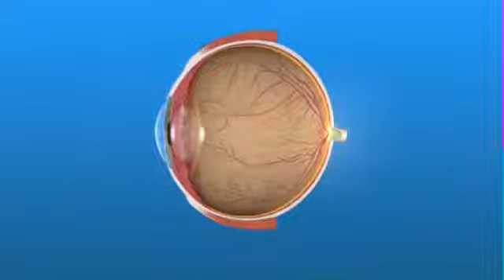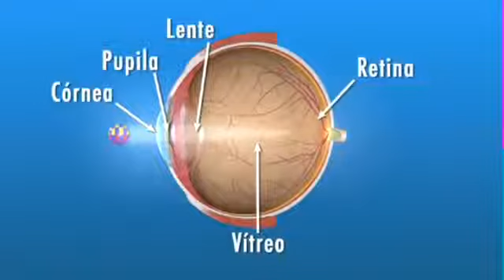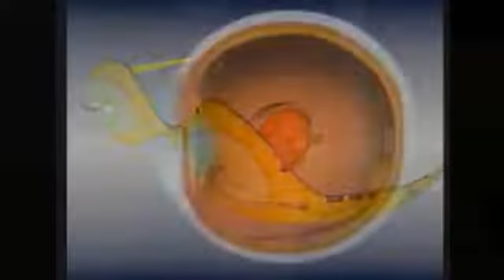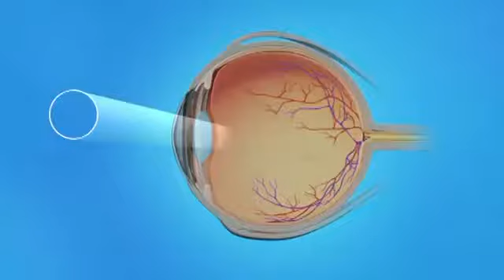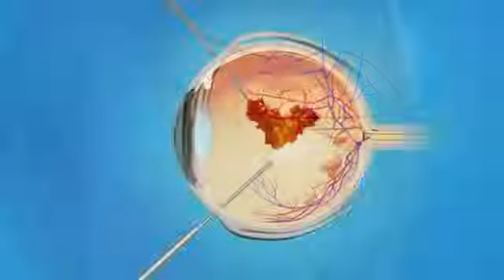Implante de retina Oftalmologo Dr Vladimyr Villarreal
Oftalmologo Dr Vladimyr Villareal
oftalmologos en tijuana,
codet tijuana,
ocuvision tijuana,
oftalmologos en tijuana otay,
operacion de cataratas en tijuana,
centro oftalmologico de tijuana,
oftalmologos pediatras en tijuana zona centro,
oftalmologos cerca,
retinologos en tijuana,
clinica de ojos,
salud digna tijuana,
especialistas en ojos,
oculista pediatrico,
codet vision tijuana,
hospital bethel tijuana,
idoc tijuana,
Eye Surgeon